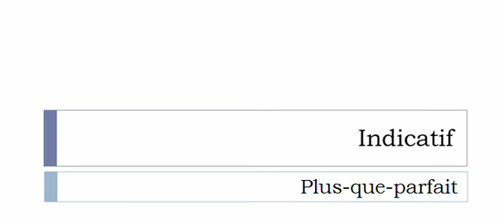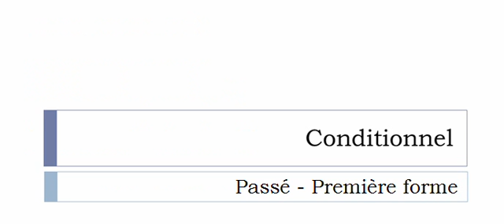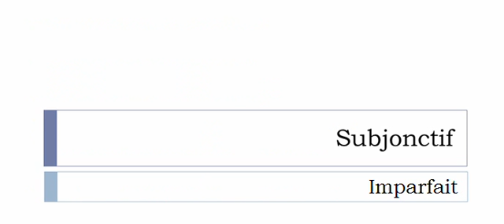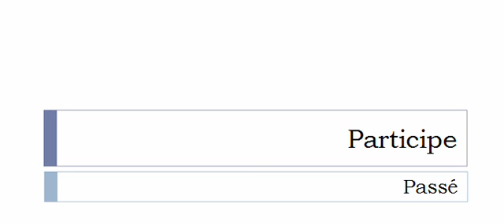Conjugaison visuelle # Verbe = Lamenter =